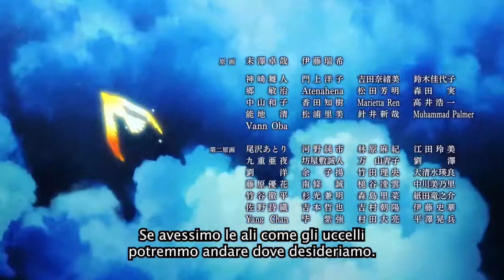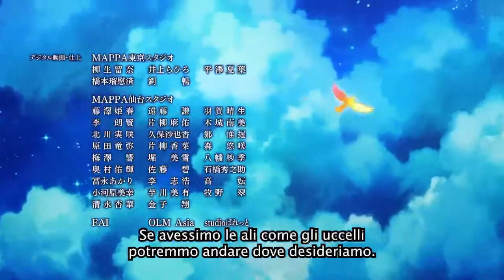Le sigle di Attack on Titan - The Final Season con sottotitoli in italiano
L'Attacco dei Giganti, Stagione Finale, Parte 2. Sigla iniziale e finale con traduzione.